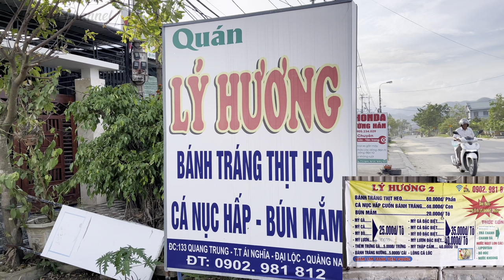Bánh Tráng cá nục hấp Đại Lộc - đặc sản Miền Trung [Phần tiếp Làng Nghề Bánh Tráng]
Tiếp Câu chuyện Làng Nghề Bánh Tráng Đại Lộc mình được nghe những câu chuyện về mùa mưa lụt bão lũ của cô Hoa tại vùng ngập thấp này. Cứ đến mùa mưa thì mọi người lo lắng tìm chỗ nướng trú khi “ Nước Lớn “.
Nhà ai cũng trữ sẵn cho mình 1 chiếc áo phao màu cam lè….
Lang thang tìm 1 quán Bánh Tráng cuốn cá nục để thưởng thức mùi vị đặc biệt của làng nghề hương vị của quê hương Đại Lộc.
Cùng mình trải e nghiệm và thưởng thức nhé.
Cảm ơn bạn và chúc mọi điều tốt đẹp sẽ đến với chúng ta!